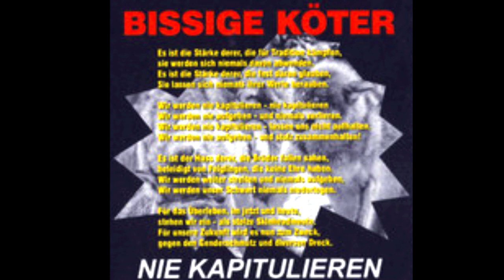Bissige Koter (DE) – Nie Kapitulieren (Never Surrender)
'Wir Werden Das Schwert Niemals Niederlegen", Zorn Der Vernunft 2022
Original Corona Ferrea - "Nessuna resa" (2013)
Video White Records 2023